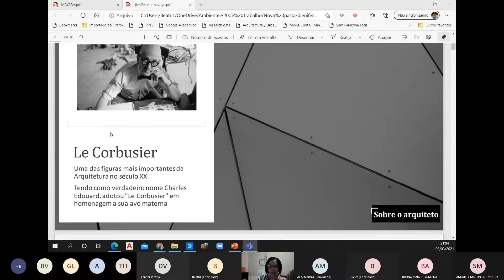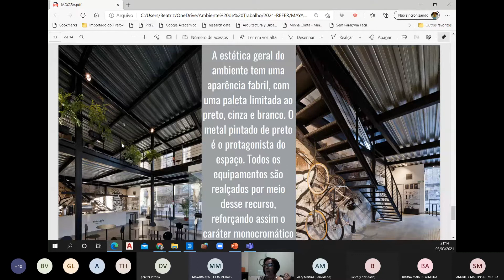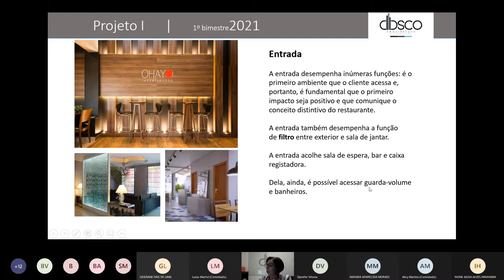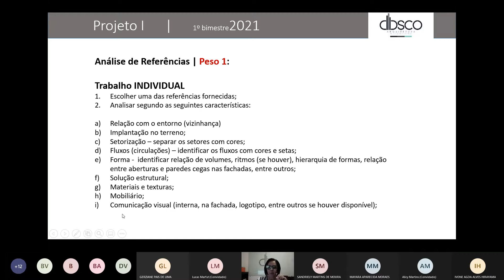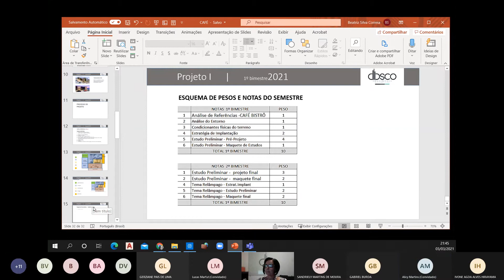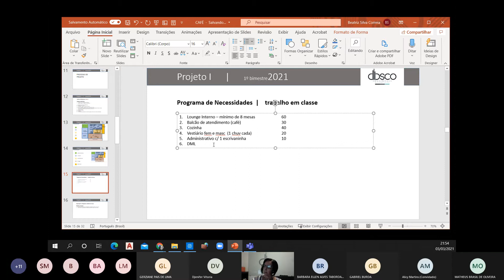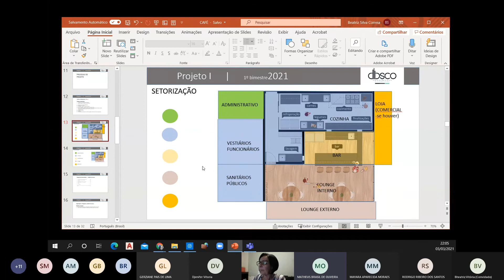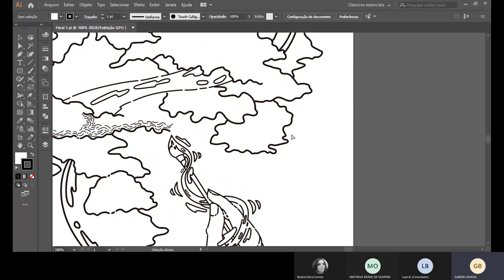Café Bistrô Processo de Projeto 20210304 000026 Meeting Recording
Setorização e Programa de Necessidades